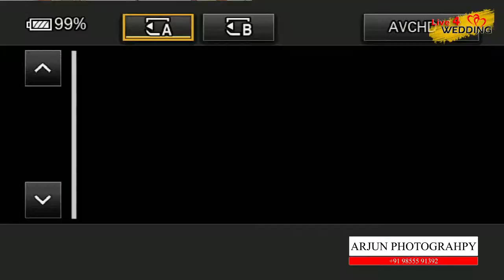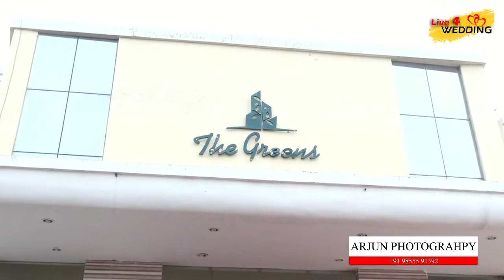LIVE - Anand Karaj | Verka (Amritsar) 31 Jan 2021